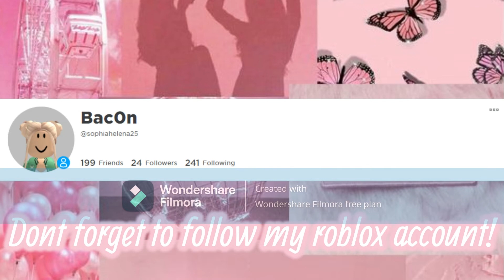I changed my intro